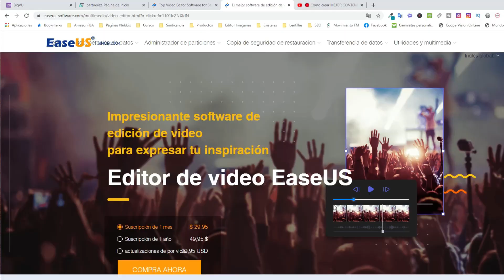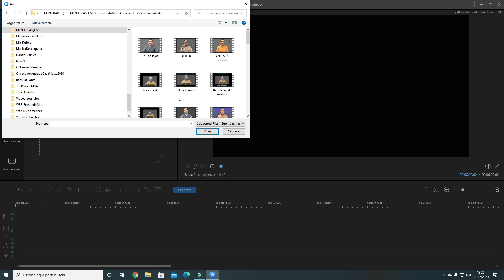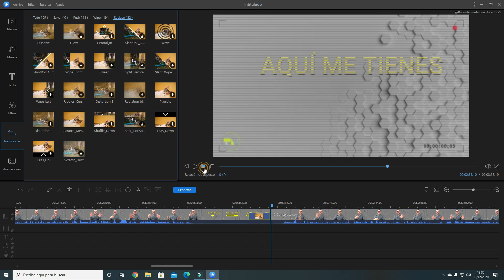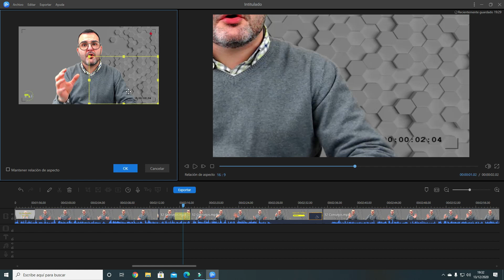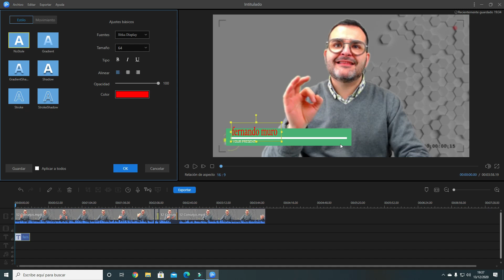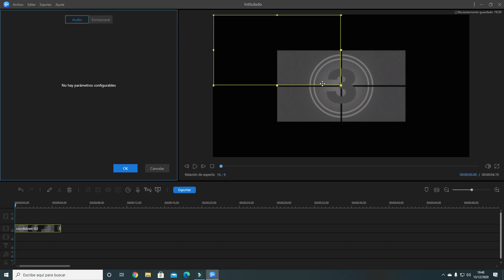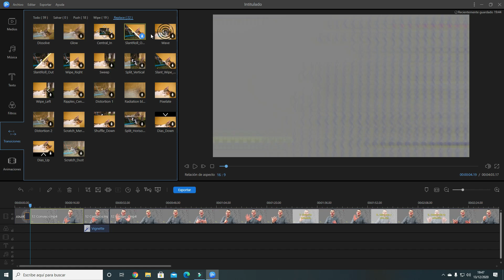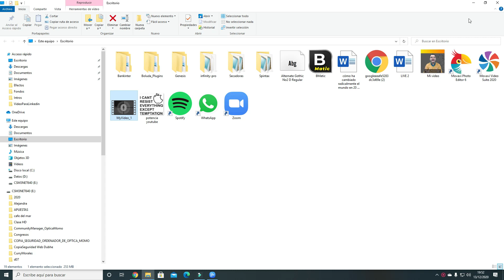🔴DESCUBRE EASEUS Programa Para Editar Vídeos [PASO A PASO]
¡EaseUS Programa para editar vides Editor es un programa de edición de video de nivel profesional para principiantes y profesionales!. Se requiere una migaja de fantasía para cortar, cortar, dividir, fusionar, rotar, combinar videoclips, utilizar efectos de video con estilo, apresurar / achicar la agilidad de su video y muchísimo más

📌Consigue EaseUs editor de vídeo a través de este enlace

Aquí tienes un pequeño resumen de lo que sale en el vídeo:

● 00:00 - Inicio
● 00:19- Introducción
● 01:17 - Cómo acceder a EaseUs editor vídeo
● 03:57 - Cómo importar un vídeo
● 07:53 -Cómo añadir una transición
● 10:32 -REGALO. Cómo crear un canal de YouTube en 60 minutos
● 13:50 -Cómo añadir textos en EaseUs editor vídeo
● 23:01 -Cómo añadir un filtro
● 26:53 -Fin

Consigue un ⭐REGALO GRATIS⭐ para CREAR TU CANAL OPTIMIZADOS EN 60 MINUTOS

✅ MIRA MIS HERRAMEINTAS QUE UTILIZO EN MI HOME STUDIO

▪ Webcam: Logitech C920
▪ Microfono:Blue Yeti

✅ CONSULTORÍA EMPRESARIAL y FORMACIÓN

Si quieres consultoría para tu empresa , formación online a empleados o formación para aprender a optimizar tu canal y empezar a ser visible, creíble y rentable con el vídeomarketing escríbeme a